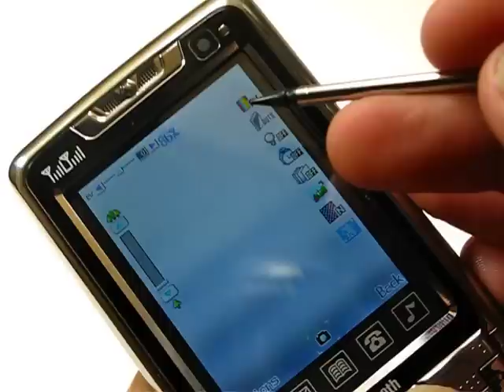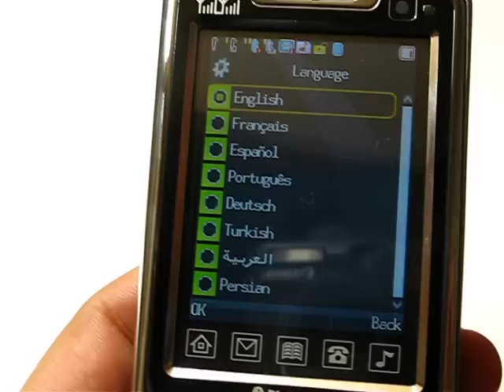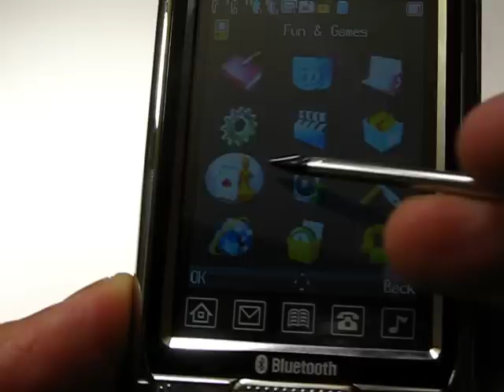COLOR CHANGING DUAL SIM 3.0 TOUCH GSM PDA CELL PHONE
DUAL SIM 3.0 TOUCH GSM PDA HANDY CELL PHONE UNLOCKED. If you are interested in this item. Please visis our ebay store.